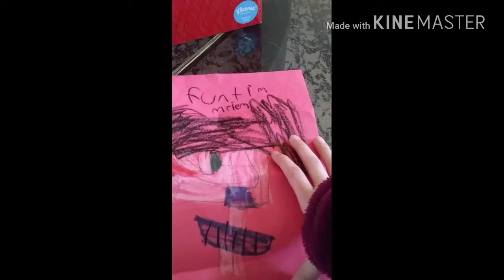For f.t. mriem